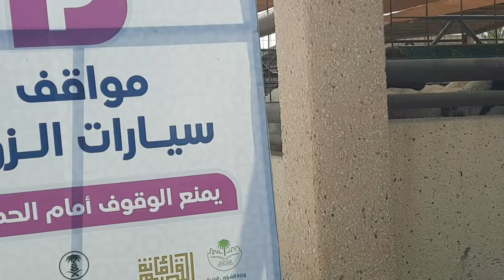The Largest Camel Market In The World||Buraidah Al-Qassim Saudi Arabia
The Largest Camel Market in the world buraidah Alqassim Saudiarabia not only that have sheeps,goats,cows thousands of Camel#link mapsBuraydah 52364